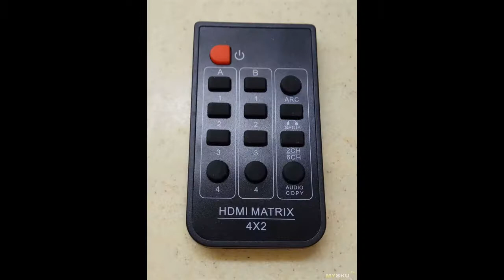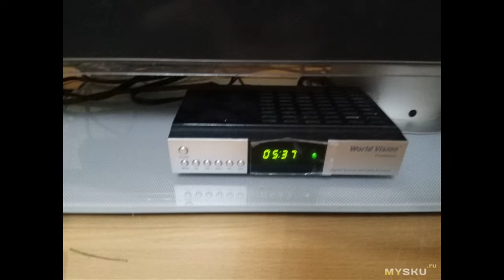HDMI матричный коммутатор 4х2 Или Разбираемся с HDMI дома.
Добрый день, уважаемые читатели «Муськи». И хотя я давно читаю этот сайт и пользуюсь советами уважаемых муськовчан, но пишу впервые.  Поиск на mysku.ru не дал результатов и я не нашел ...
Отзыв на товар с Aliexpress HDMI матричный коммутатор 4х2 Или Разбираемся с HDMI дома.